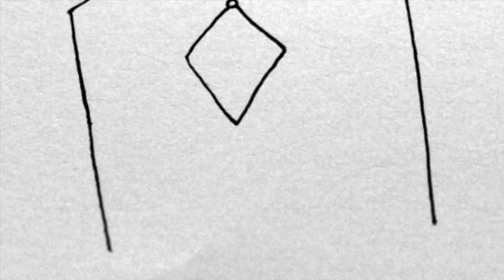LeLeander - DEBBRAHHRRY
Video - Aaron
Drawing and sounds by LeLeander